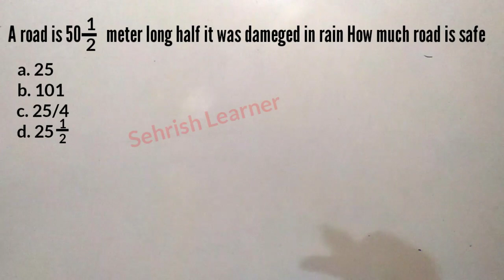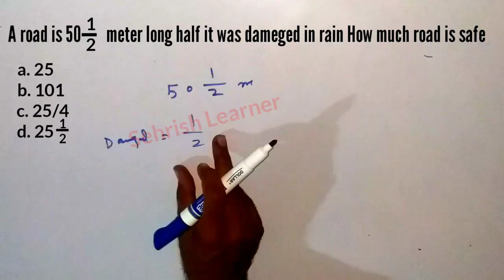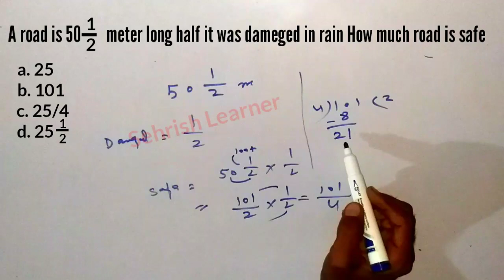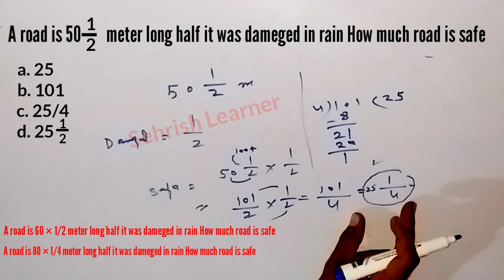Basic Airthmetic and Word Problem Guess MCQS Lecture-16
IBA sts bps-5 to Bps-15

A road is 60 × 1/2 meter long half it was dameged in rain How much road is safe